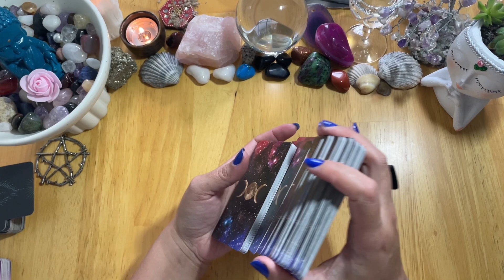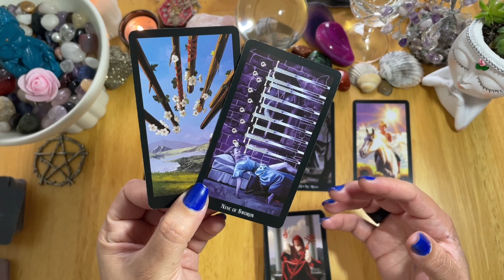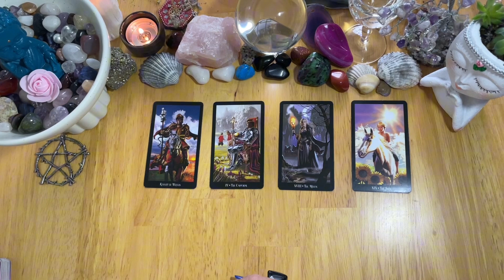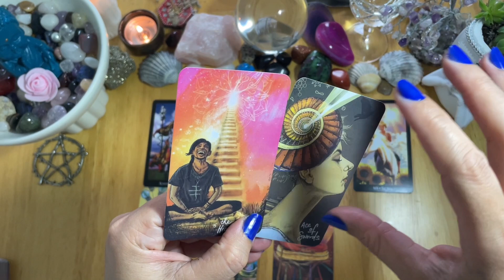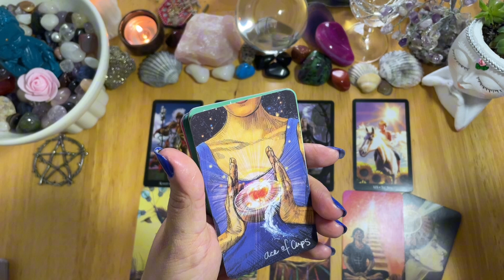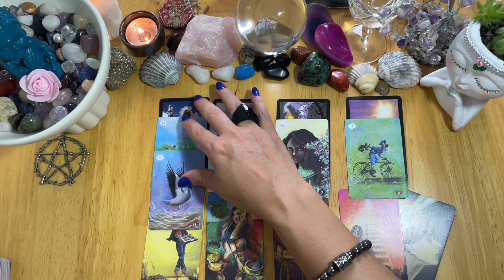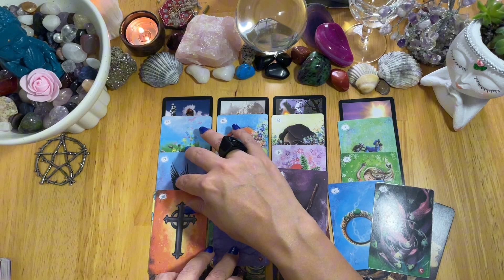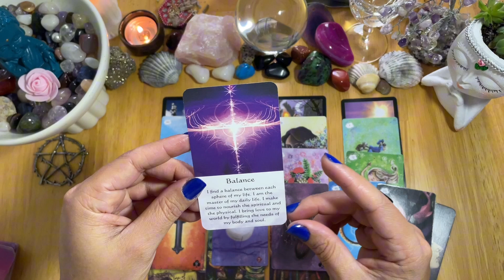ESCORPIÃO ♏️ O QUE VEM PARA VOCÊ PRÓXIMOS 7 DIAS? 🌟Movimento Apaixonante! Incrível 🤩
🌟 Bem-vindos ao Canal Fox Tarot e Oráculos 🦊

🌄 Eu sou a Cris, sou Terapeuta Holística, te convido a conhecer um pouco mais sobre nossas terapias:

Essas leituras são uma oportunidade de explorar questões específicas e receber conselhos sob medida.

🦂 Escorpião, representado pelo símbolo ♏ e regido pelo elemento Água, traz profundidade e paixão. Prepare-se para uma exploração intuitiva das energias cósmicas que influenciarão a sua vida neste mês.

🌌 Se você é um escorpiano ou tem alguém especial com esse signo em sua vida, este vídeo foi criado para você! Esteja aberto para receber orientações e dicas que poderão iluminar o seu caminho.

🔮 Nesta leitura envolvente, vamos desvendar as mensagens das cartas, oferecendo insights para a sua jornada emocional, material e pessoal. Lembre-se de que essa leitura é atemporal, podendo ser aplicada sempre que você sentir essa conexão.

💫 Lembre-se, essa leitura é coletiva, e cada um é incentivado a pegar para si as mensagens que se alinham com sua realidade e intuição. Se alguma mensagem não parecer se encaixar, não hesite em liberá-la de volta ao universo. Você pode também conferir outros vídeos do nosso Canal que possa ressoar melhor com o seu momento!

🌟 Enquanto mergulhamos nessas mensagens, é importante lembrar que o Tarot é uma ferramenta terapêutica holística de reflexão e autoconhecimento. Decisões importantes devem ser tomadas com bom senso e consideração, e o livre arbítrio sempre tem o poder de moldar o futuro. O Tarot tira um retrato de sua energia atual, mas você é o mestre de seu destino. O vídeo não substitui conselhos e advertências de profissionais das áreas mais exatas

⚠️ISENÇÕES DE RESPONSABILIDADE: Este vídeo é apenas para fins de entretenimento.